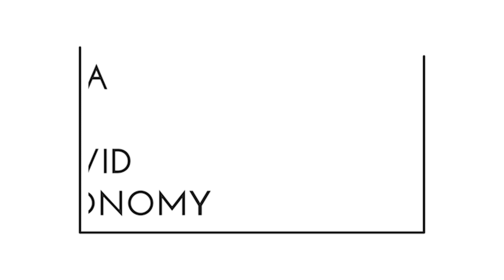Re-Imagining Education for Equitable Democratic and Inclusive Society: Session 16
Webinar Series: "Re-Imagining The Future: Peoples' Agenda For A Post Covid Economy"

Speakers:
-Prof. R. Govinda, Former Vice Chancellor, National Institute of Educational Planning and Administration
-Aishe Ghosh, President, Jawaharlal Nehru University Student's Union
-Ambarish Rai, National Convenor, Rights to Education Forum

Moderator: Annie Namala: Director, Centre for Social Equity and Inclusion / Wada Na Todo Abhiyan

Topic: Re-Imagining Education for Equitable Democratic and Inclusive Society